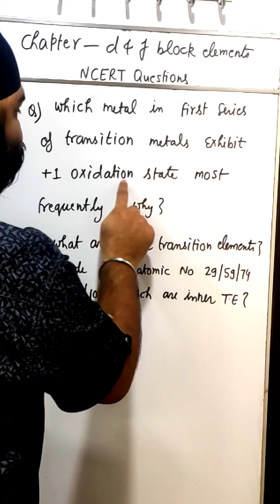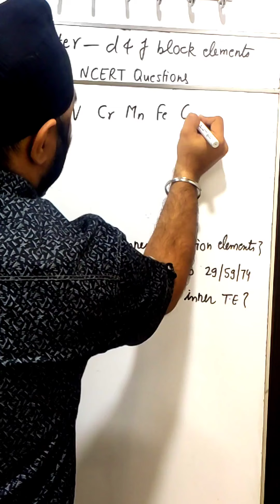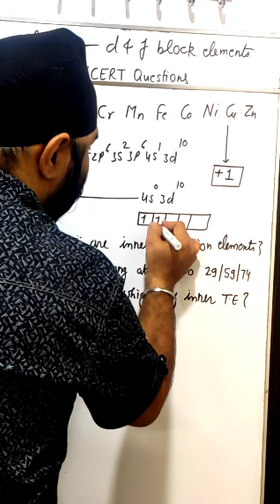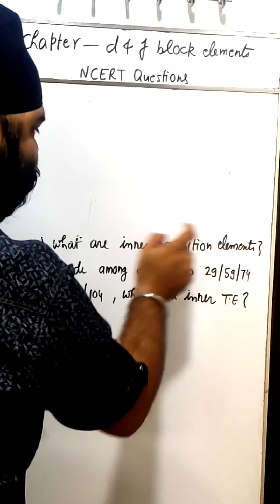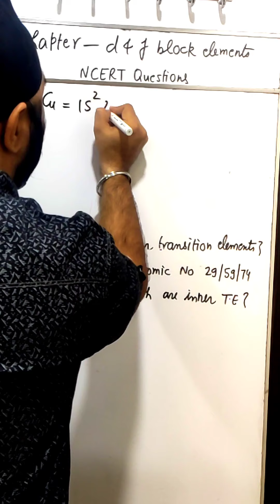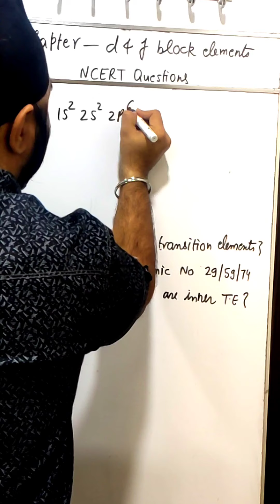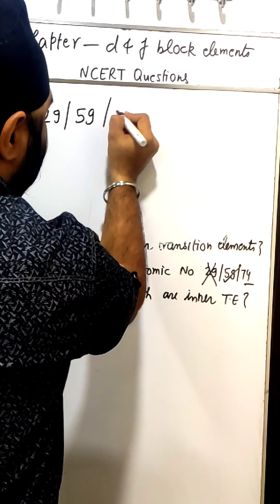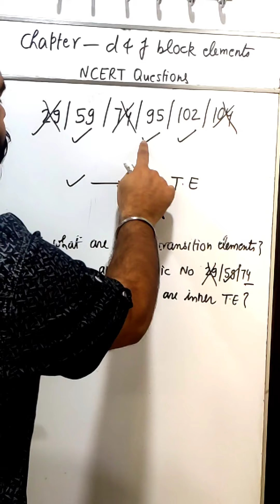Chapter d&f block Elements Topic No-39, NCERT questions-11th